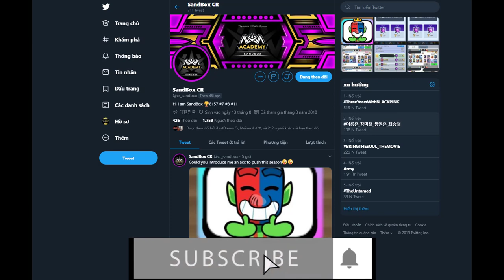🔥HOTTEST NEW META DECK! He got Ranked #1 In the Worlds - Clash Royale